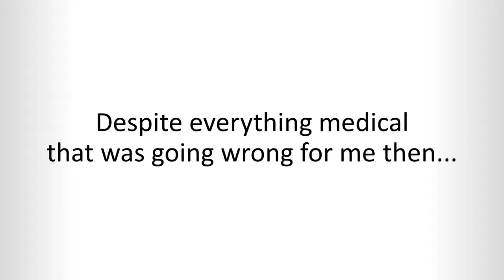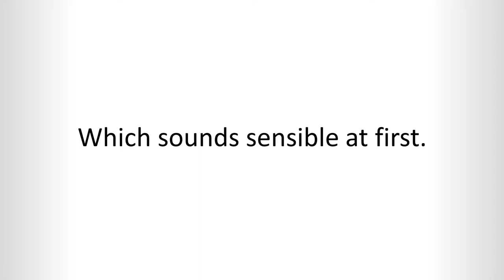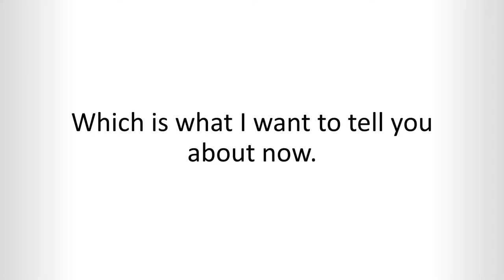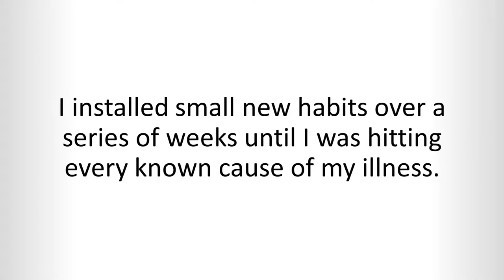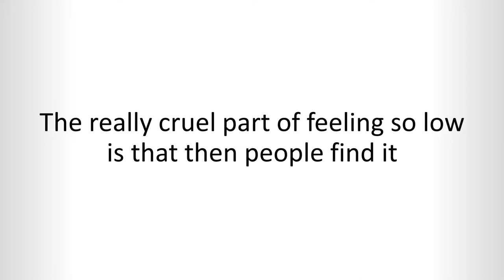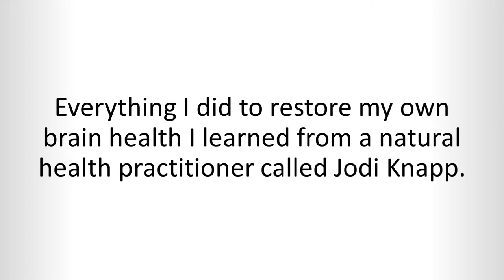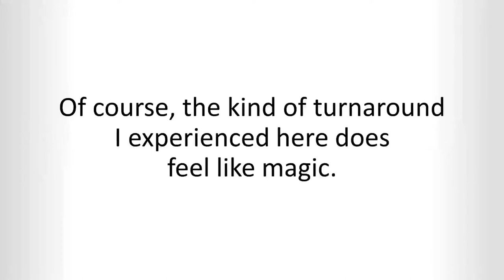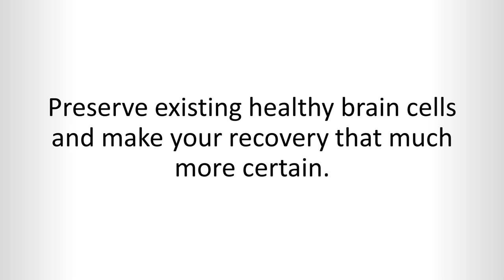How To Cure Parkinson's Disease: Causes, Symptoms & Treatment: